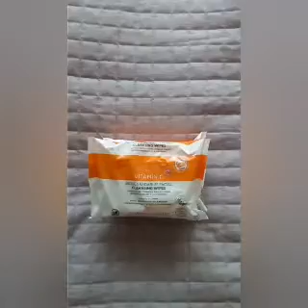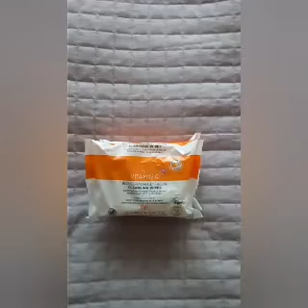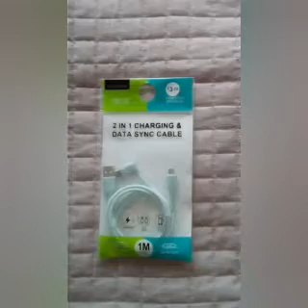Holiday Haul - Primark & New Look (September 2022)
Here's a some new bargains to fashion clothing for the holiday this year. Here are the new sales and prices of reductions in offer the discount the number of percent off.

Hurry must ends today!

Any further questions or concerns regarding this video, please give me a shout out on the comments box below.

Make sure you hit the notification button for more details of the newest videos you miss out on this channel.

Have a lovely weekend, stay safe and strong.

Take care and look after yourselves.

Xoxo